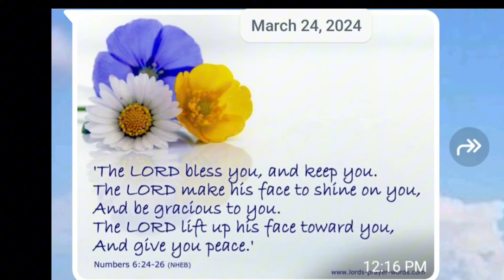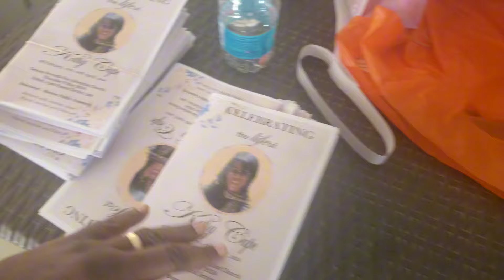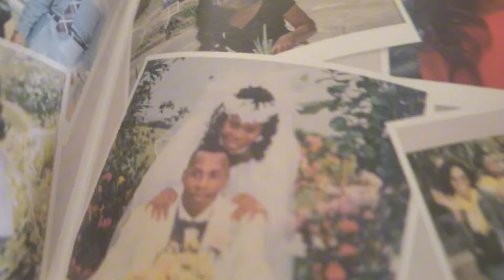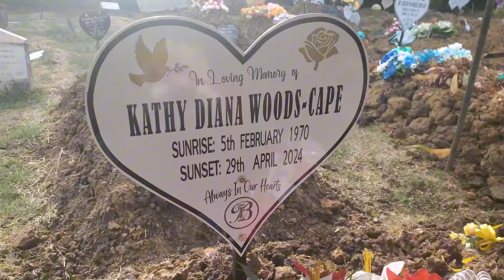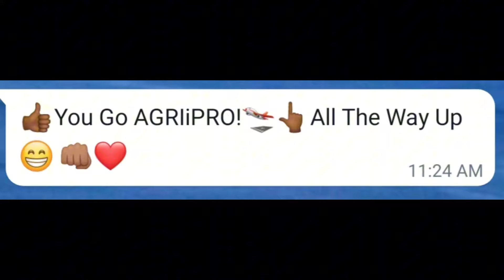Kathy Cape. Gone too soon. Teacher Extraordinaire. New Braces Journey. Uncomfortable 😕